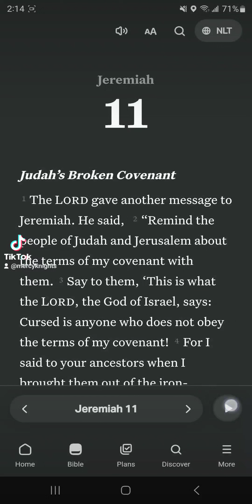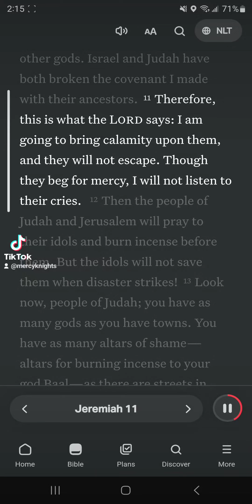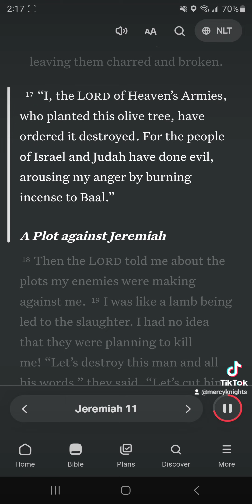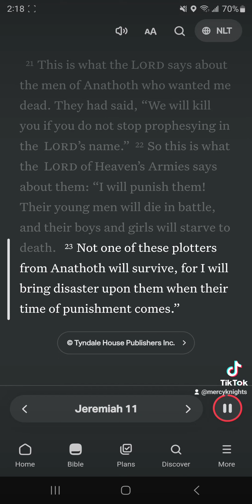Judah's Broken Covenant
[20] O Lord of Heaven’s Armies, you make righteous judgments, and you examine the deepest thoughts and secrets. Let me see your vengeance against them, for I have committed my cause to you.